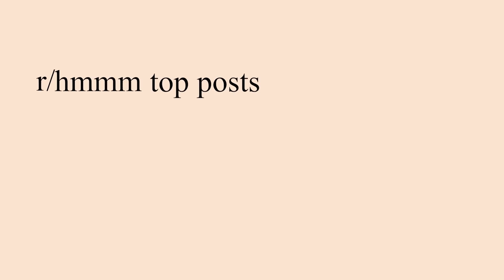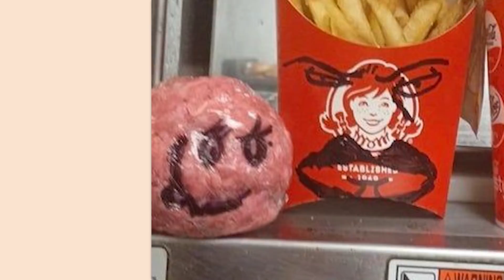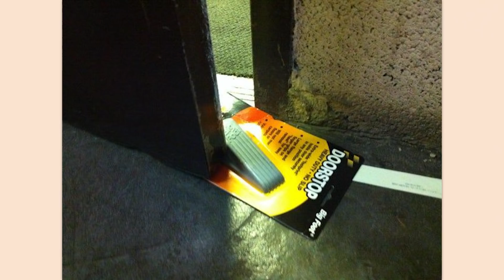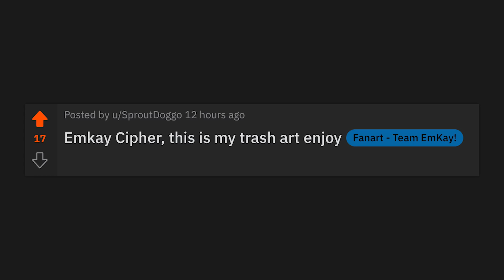r/Hmmm | i wish that was me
Top posts from r/Hmmm on Reddit. Video credits below.